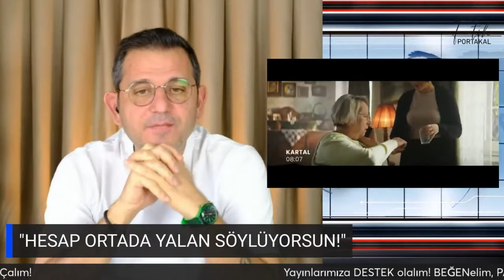AKP VE MHP ALGI İLE SUÇLADIKLARI EKREM İMAMOĞLU’NU SOLLADI! KURUM’DAN DEPREM VİDEOSU! YERSEN!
İstanbul Büyükşehir Belediye Başkan Adayı Murat Kurum'un "deprem" temalı reklam filmi yayınlandı. Konuyla ilgili detaylar Fatih Portakal ile Sözün Özü'nde!